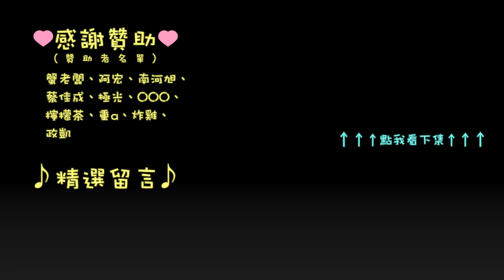2018 PRB 90 min R3 - TOP5 Battle / Project Cars 2 / Group A / Ruapuna Park GP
這次勉勉強強才挑出 5 個，少了半場真得頗慘的
特別感謝渡邊提供這次的重播畫面